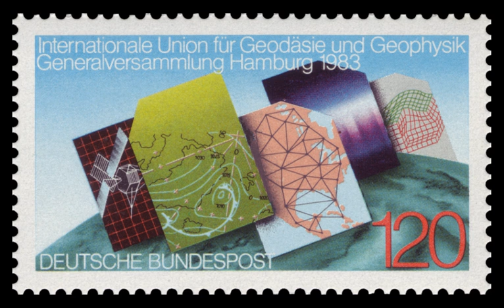International Union of Geodesy and Geophysics | Wikipedia audio article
00:00:33 1 Objectives
00:01:07 2 Structures
00:02:36 3 General Assemblies, Presidents, and Secretaries General
00:02:53 4 See also

- Socrates

SUMMARY
The International Union of Geodesy and Geophysics (IUGG; French: Union géodésique et géophysique internationale, UGGI) is an international non-governmental organisation dedicated to the scientific study of the Earth and its space environment using geophysical and geodetic techniques.
The IUGG was established in Brussels, Belgium in 1919.  Some areas within its scope are environmental preservation, reduction of the effects of natural hazards, and mineral resources.